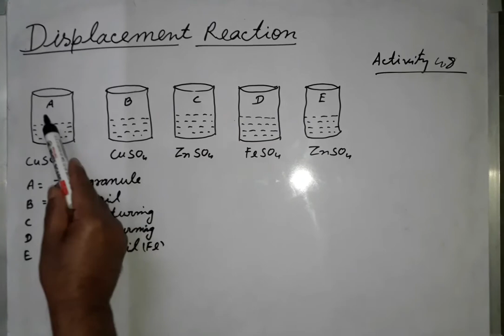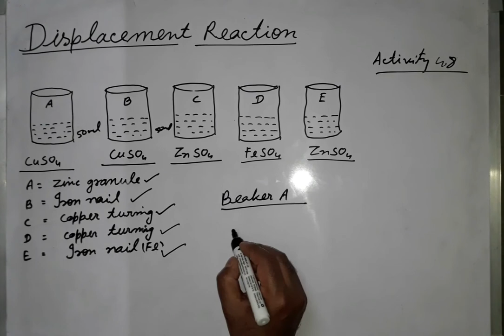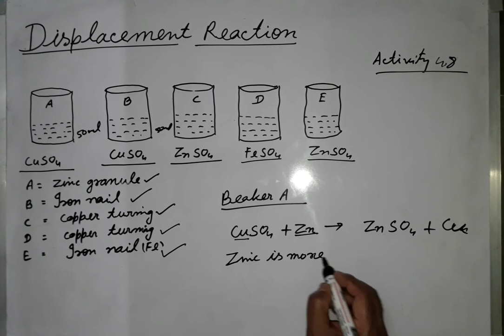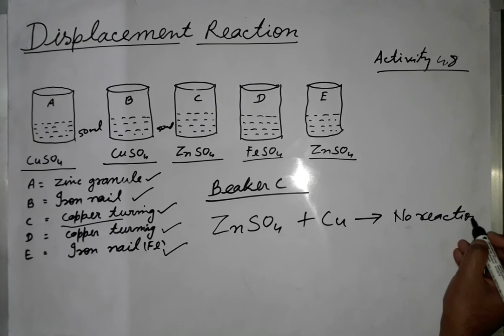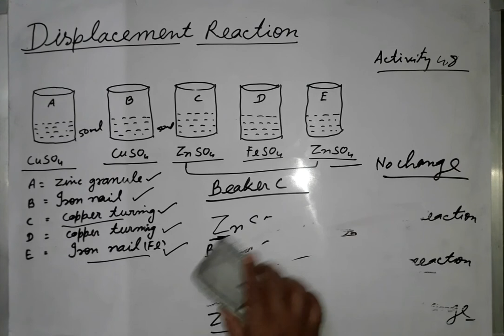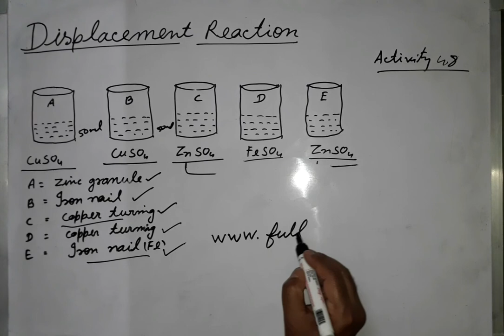SCIENCE CLASS 8 CHAPTER 4|| MATERIAL: METAL AND NON METAL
This video contains tutorials class for students of class 8 science chapter 4 materials: metal and non metals.